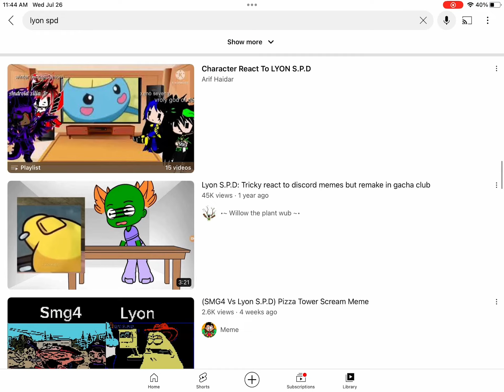Bad News LYON SPD Has Been Deleted From YouTube